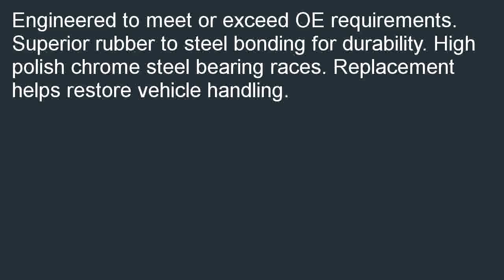Moog K90658 Strut Mount Assembly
Where can i buy  B000JZKY0M/? Moog K90658 Strut Mount Assembly in stock. New! Discover more categories.